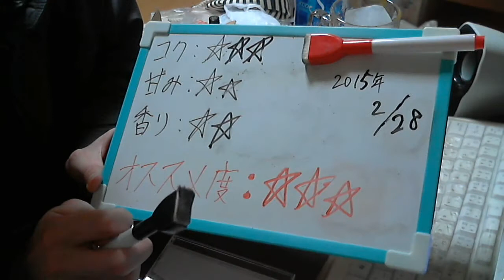酒好きな新潟人の飲酒動画 part832 焼酎のぶどう割り 【下町焼酎】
甘み：★★
香り：★★
気軽にLINEで友達になろう！LINE⇒ twitterやってます。